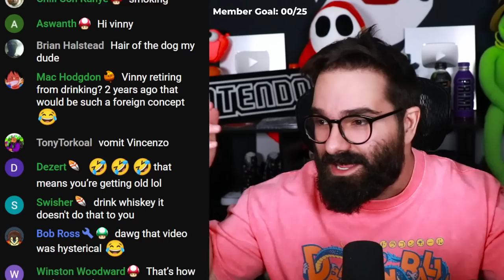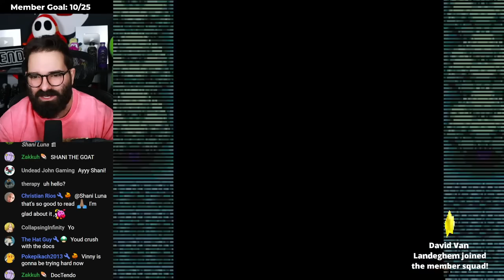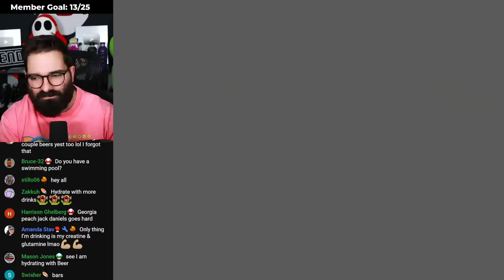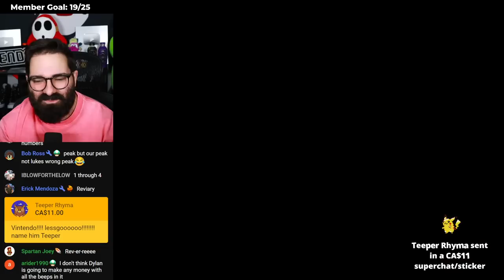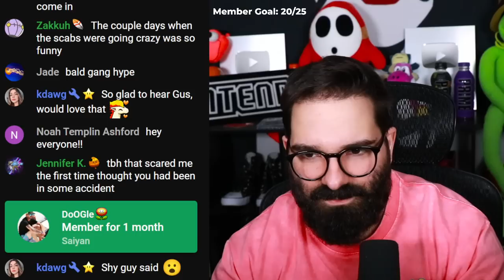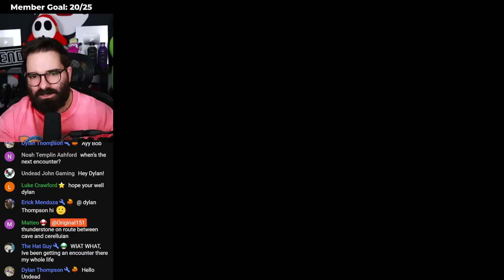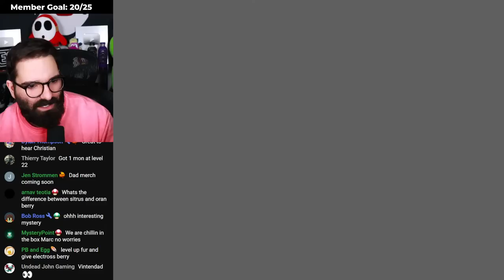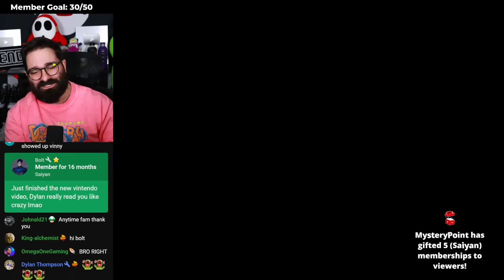Call Me Hungover Harold | Radical Red Nuzlocke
Member Perks:
- Access to member only chat on Monday streams
- Custom Emojis
- Loyalty Badges in stream chat and comment section
- Access to members only room in discord server